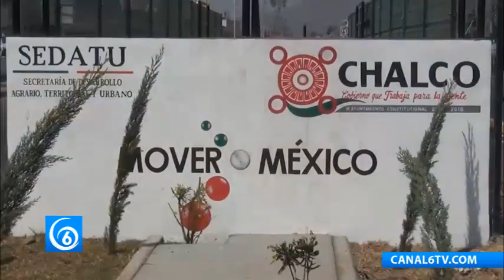Deficiencias y robos en parque de la colonia Adolfo López Mateos en Chalco